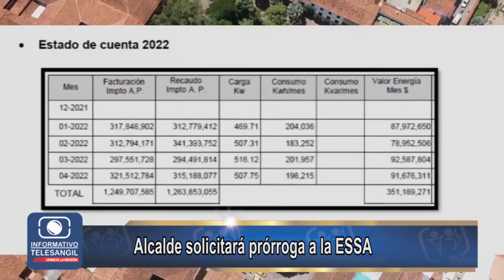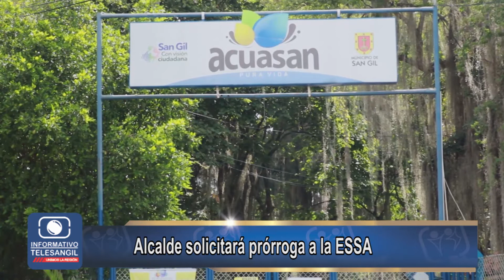Alcalde solicitará prórroga a la ESSA